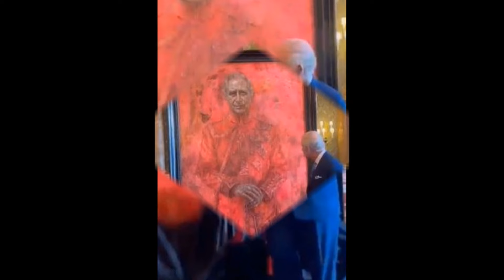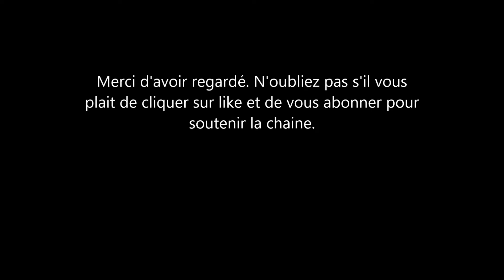Le Roi Charles, sa réaction devant son portrait: Il n'a pas aimé dut tout et il n'est pas le seul.